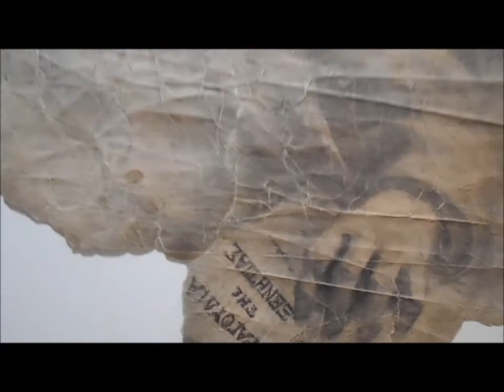Konstantinos Maleas "1901-1910 works"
art in athens, gallery openings, art shows, artists interviews, art events, history of art lectures, paintings

Ο Άγνωστος Κωνσταντίνος Μαλέας - Έργα περιόδου 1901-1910
19 ΔΕΚΕΜΒΡΙΟΥ - 09 ΝΟΕΜΒΡΙΟΥ 2017

ΒΙΟΓΡΑΦΙΚΟ
 Ο Κωνσταντίνος Μαλέας όπως και η μικρότερη κατά δέκα χρόνια αδελφή του Αθηνά που παρουσιάζεται στην συγκεκριμένη έκθεση, γεννήθηκαν στην Κωνσταντινούπολη από τον Ανδρέα και την Ελεονώρα Μαλέα . Ο Κώστας όπως τον φώναζαν οι φίλοι του, γεννήθηκε το  1879 και πέθανε στην Αθήνα στις 4 Απριλίου του 1928.
Φοίτησε στην Μεγάλη του Γένους Σχολή και αμέσως μετά σπούδασε Αρχιτεκτονική στην Κωνσταντινούπολη. Το σχέδιο, το χρώμα, αλλά και η στενή του σχέση με την ύπαιθρο της Κωνσταντινούπολης που βρισκόταν το πατρικό του, αλλά και της Χάλκης που βρισκόταν το εξοχικό σπίτι του θείου του Ακεστορίδη που παραθέριζε εκεί ολόκληρη  η οικογένεια, έκαναν τον νεαρό Κώστα να αγαπήσει ιδιαίτερα την ζωγραφική.  Έτσι μετά το πέρας των σπουδών της Αρχιτεκτονικής, βρέθηκε στο Παρίσι στην Ανώτερη Κρατική Σχολή Διακοσμητικών Τεχνών και παράλληλα στο εργαστήρι του πολύ γνωστού Γάλλου μεταϊμπρεσιονιστή ζωγράφου Henri Martin από τον οποίο και επηρεάστηκε αρκετά.
Στο Παρίσι έμεινε ως το 1907 που γυρίζει στην Κωνσταντινούπολη. Όλο αυτό το διάστημα όμως φαίνεται ότι πηγαινοέρχεται στην Πόλη για να δει τους δικούς του, ειδικά μετά τον θάνατο του Πατέρα του που αναγκάζει την μητέρα του, να ζήσει μαζί με την Αθηνά , με την οικογένεια του Θείου της Ακεστορίδη . Σε αυτό το διάστημα, παίρνει μέρος και στην μεγάλη καθιερωμένη Διεθνή Έκθεση της Κωνσταντινούπολης ‘’Pera exhibition in the passage Oriental, Beyoglu’’, αλλά και δημιουργεί κάποια από τα ωραιότερα πρώιμα τοπία του, απεικονίζοντας τον Βόσπορο, τον Πύργο του Λέανδρου και τα τοπία της όμορφης Χάλκης. Περισσότερα στο: